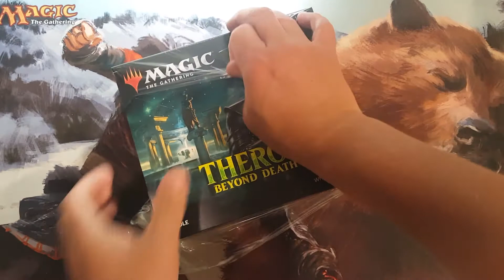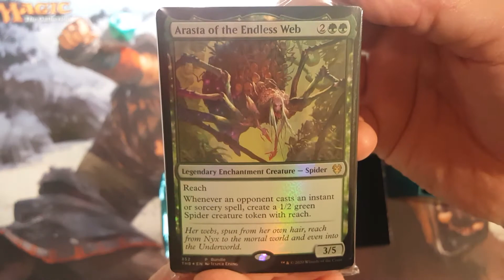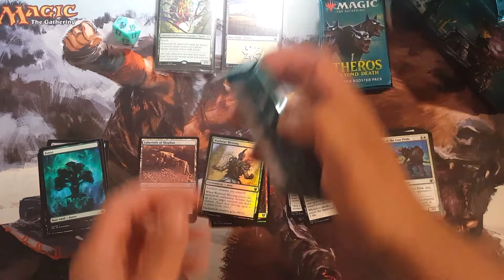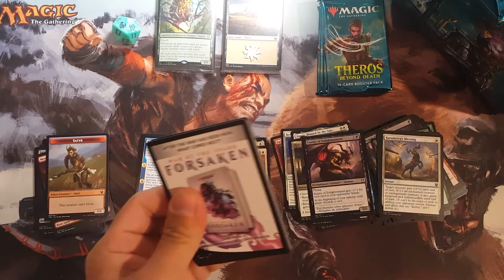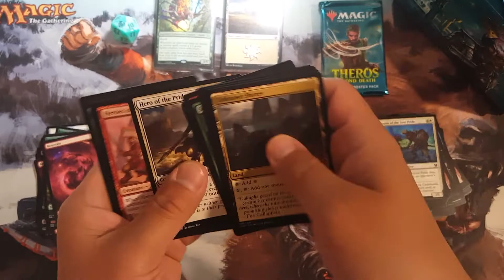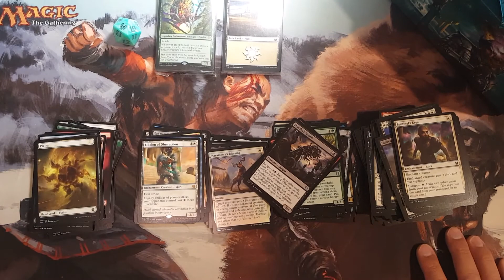Ep. #2 - MTG Theros Beyond Death Bundle w/ Mythics and a Foil Rare!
Thanks for tuning in to my channel*! Join me in discovering what this set of Theros Beyond Death's Bundle product that we've purchased has to offer. I've been a long time collector of all sorts and one of my most favorite hobbies is Magic: the Gathering! If you enjoy watching MTG openings with a little bit o' fun then you've come to the right place! *Please bare with me as I continue to improve my editing skills for more awesome MTG content!